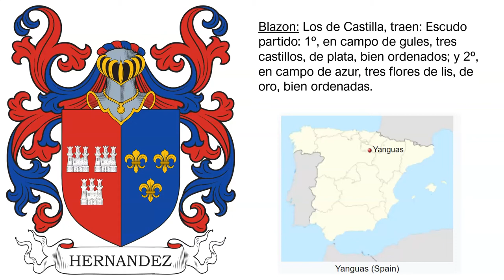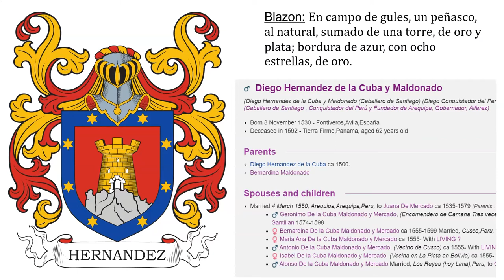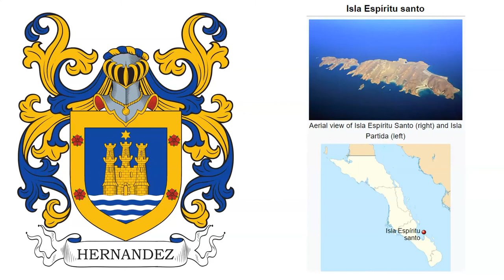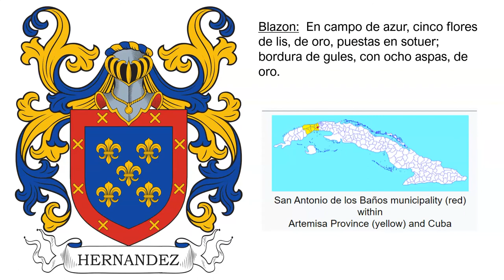Hernandez Coat of Arms & Family Crest - Symbols, Bearers, History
Hernandez “Family Crest” or Coat of Arms (Escudo de Armas) - Hernandez Family History & Surname

Among the many houses of Hernandez that existed in Old Castile, the one that took root in the Yanguas, of the judicial district of Agreda in Soria, is mentioned as the main branch of the family there. Its founder was Rodrigo Hernández, called "El Justador", who passed from La Rioja to Castilla with Carlos de Arellano, Lord of Cameros and married in Yanguas, when he was twenty-three years old. He served King Juan II of Castile who reigned from 1406 until 1454. Some of his descendants married in the town of Agreda, where they founded a house, estate and chapel with tombs adorned with statues and marble coats of arms.

On April 4th, 1542, Charles V, Holy Roman Emperor, also called King Carlos I of Spain, granted privilege (nobility) and a coat of arms to Diego Hernández, vecino (resident or citizen) of Arequipa, Peru. Now, the only person I’ve been able to find so far who somewhat matches this description is Captain Diego Hernandez de la Cuba, a Conquistador born near Avila, Spain in 1515. He was a conqueror in Peru and he is described as living in Arequipa, Peru. He married Juana de Mercado de Penaloza and had three sons and three daughters with her.

A similar coat of arms was granted on June 8th, 1538, also by King Carlos I, to Gonzalo Hernandez, ruler of the town of Santo Espiritu in New Spain.

This coat of arms belonged to a family who was originally from Vilanova, Portugal. A part of the family moved to Florida in 1768, to Matanzas, Cuba in 1820, Valencia, Venezuela, and Charlotte, North Carolina. Another part of the family had been in Cuba since the 18th century. The family obtained title in 1816 when King Fernando VII of Spain created Don Santiago Hernandez Rivadeneira, Captain of the Cavalry Militia, was created the Count of Villamar. He was the great-grandson of Don Florencio Hernández y Metián , a native of La Laguna and originally from Portugal, who made proved his noble descent in the city of Caracas , Venezuela , on October 12 , 1783.

This coat of arms belonged to a family living in San Antonio de los Baños, Havana, Cuba.